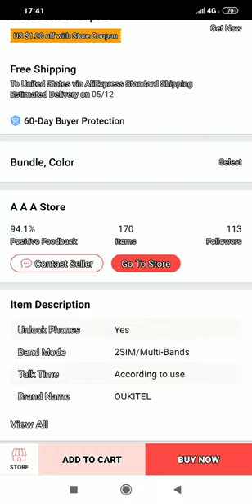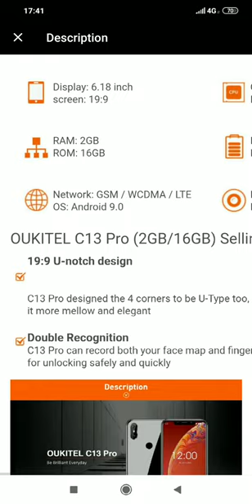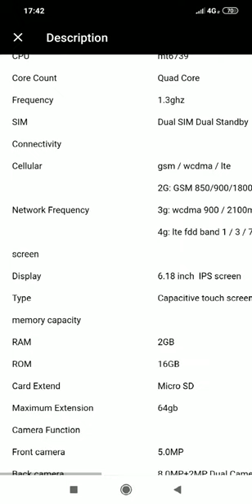OUKITEL C13 PRO (2019)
- Oukitel C13 pro (black)
- Oukitel C13 pro (gold)
- great wireless earphones for Oukitel C13
- case for Oukitel C13 Pro Case Silicone Border + PC Hard backplane Stand Cove.

Great phone up to 100 dollars.